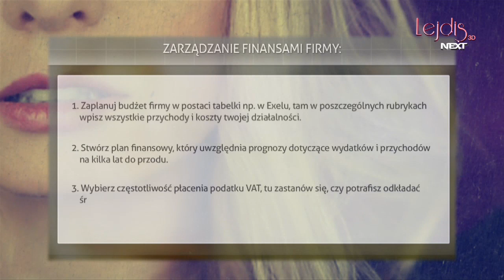"Poduszka finansowa" i spokojny sen - Justyna Gaj (justapr.pl) DAMOKRACJA - Mentoring cz.7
Babskie rozmowy nie muszą być tylko o facetach, ciuchach i kosmetykach!
"Jeśli dokładnie wiesz, ile wydajesz, a ile zarabiasz i w jakim czasie, wtedy możesz wygodnie zarządzać płynnością finansową firmy" - wyjaśnia Justyna Gaj, która w rozmowie z Aleksandrą Mikołajczyk (StartUpTV.pl) podpowiada jak planować i  zarządzać finansami firmy, a jak egzekwować zaległe należności od dłużników.